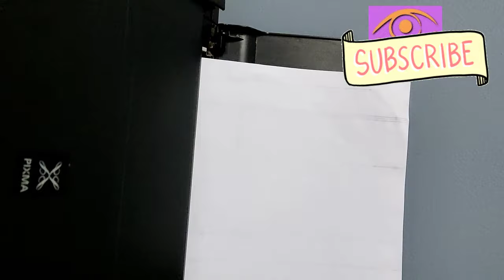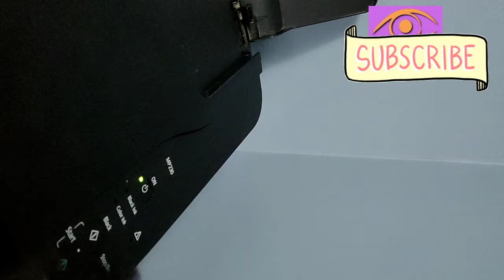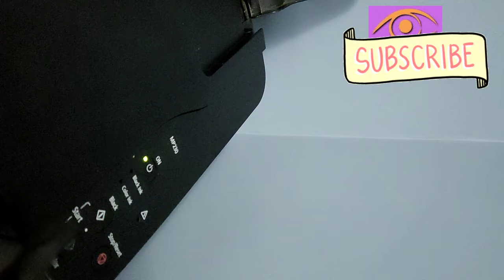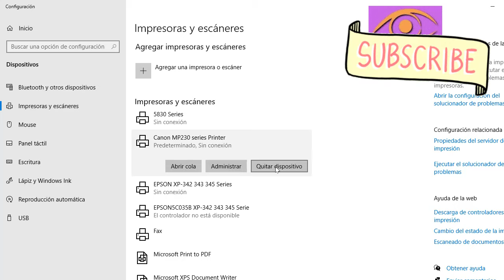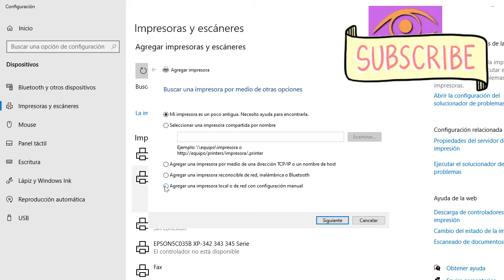como solucionar atasco de papel en impresora canon (2024)impresora atascada sin papel, error 5100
mi impresora canon esta alerta de atasco/mi impresora sale error de atasco
SOLUCIONAR ERROR 5100/impresora atascada sin papel 2024

error 5100 canon printer
impresora atascada sin papel
atasco de papel
solucionar atasco de papel

💪APOYA ESTE CANAL UTILIZANDO  LOS LINK   👇 MIL GRACIAS😊😘 👇🙌